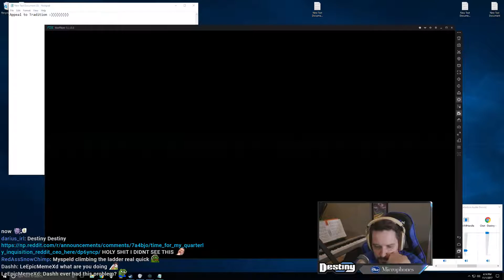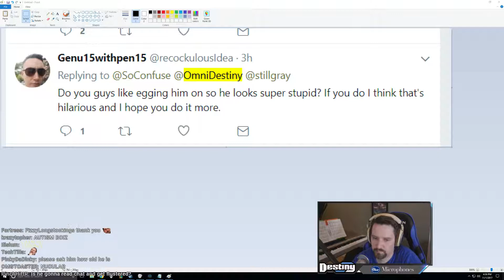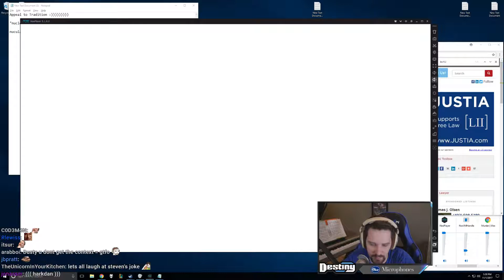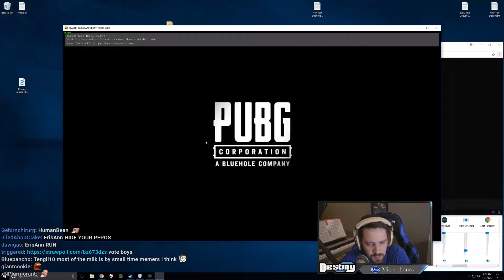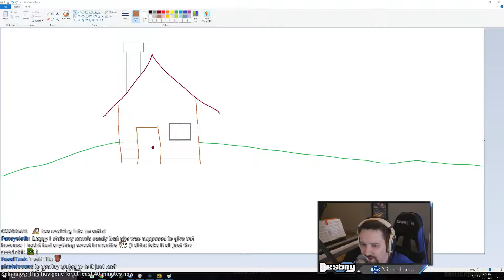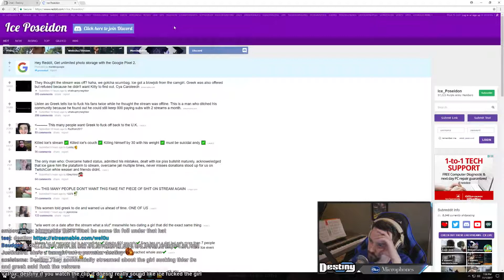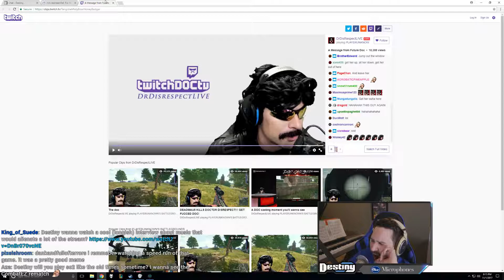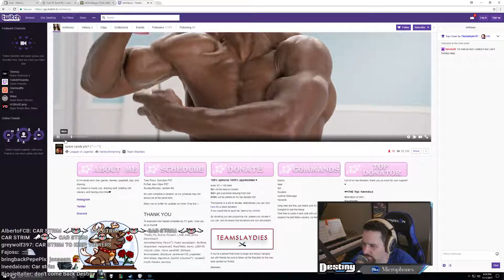20171101 040043PM 186877081 Meme incest debate Talk Shows 0;01 incest with somewhat intelligent guy,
20171101_040043PM_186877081_Meme incest debate_Talk Shows 0;01 incest with somewhat intelligent guy, 1;39 stream.gg planning, 3;54 shitting on lauren southern